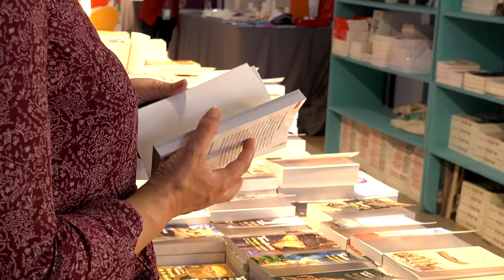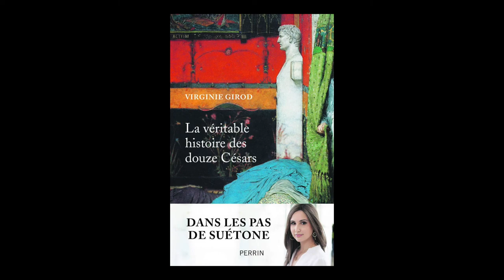Virginie Girod - La véritable histoire des douze Césars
A l'occasion du salon "Rendez-vous de l'histoire" à Blois, rencontre avec Virginie Girod autour de son ouvrage "La véritable histoire des douze Césars" aux éditions Perrin. Rentrée sciences humaines 2019.